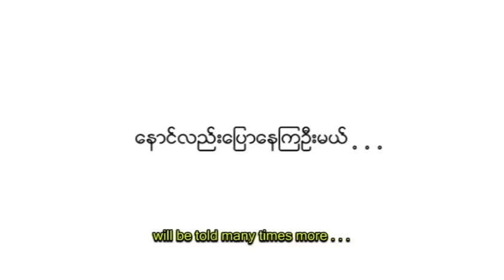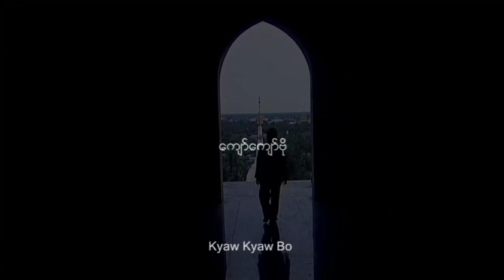A Story Long Ago - trailer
"A Story Long Ago" pre-release trailer.  This is a new Burmese movie written and directed by M.Noe.  Starring Kyaw Kyaw Bo, Moe Hay Ko and May.  An everlasting story that "has been told many times before, will be told many times more..."